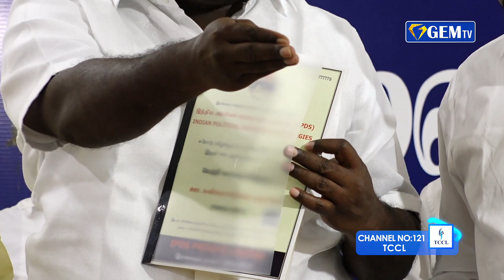ஈரோடு கிழக்கு தொகுதி இடைத்தேர்தல்..! இந்திய அரசியல் ஜனநாயக யுக்திகள் அமைப்பு ஆய்வு..! | GEM TV NEWS